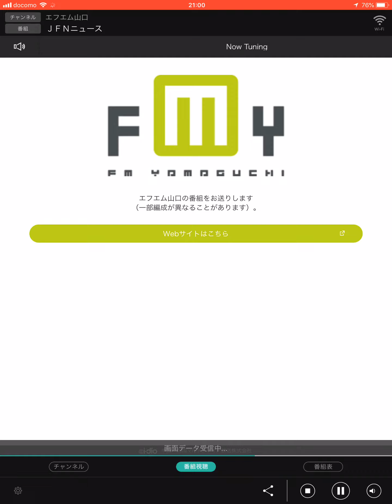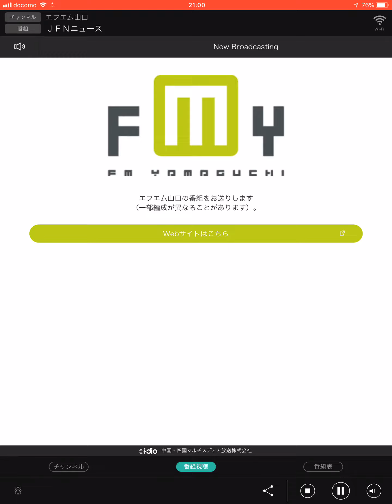20180916 エフエム山口 ジングル CM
i-dioで配信されたものです。